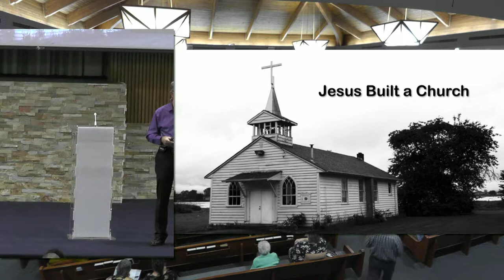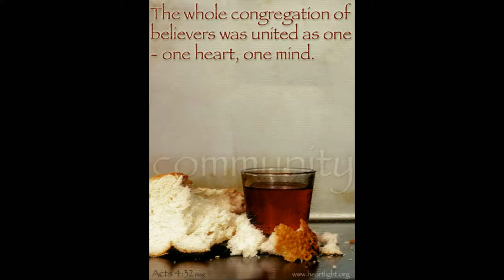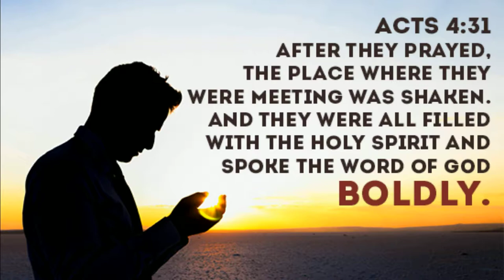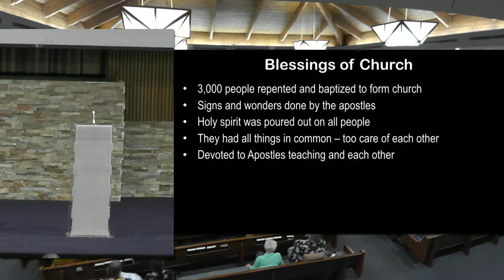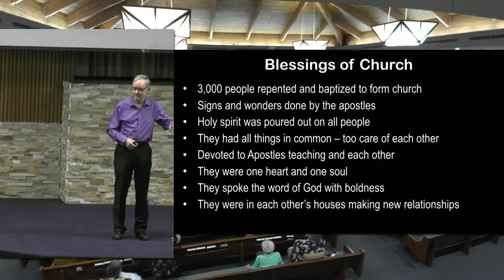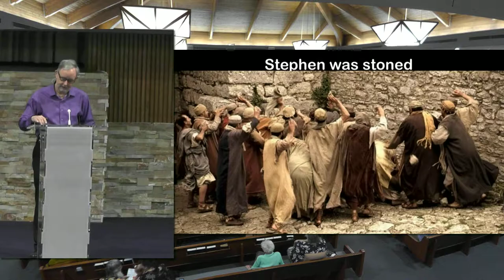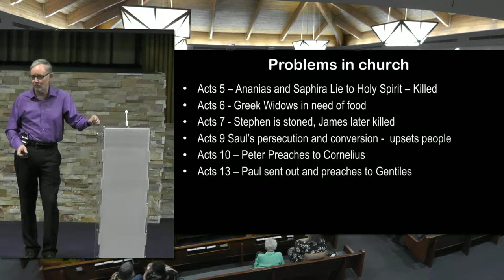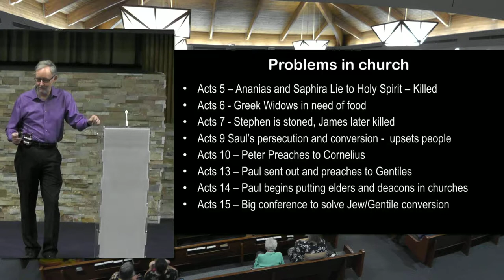Jesus Built a Church